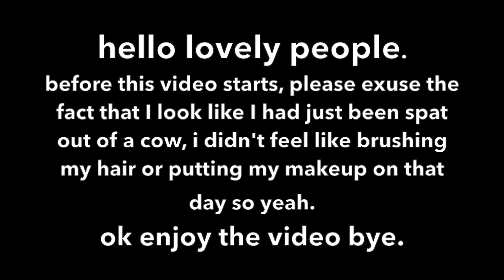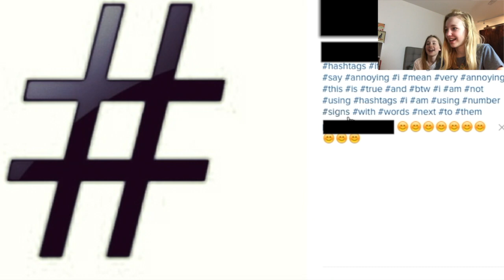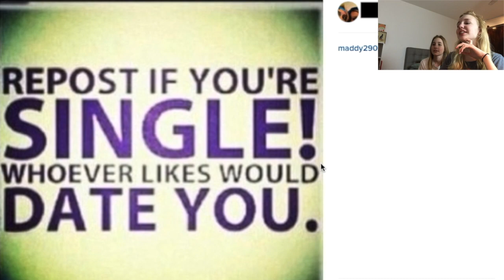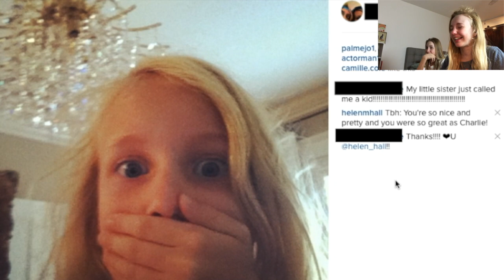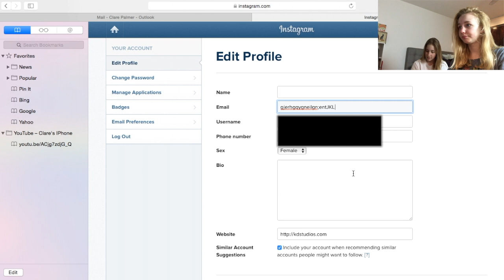REACTING TO MY OLD PHOTOS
Fun Fact Of The Day: many small creatures experience time faster than we do🐌I KNEW THERE WAS SOMETHING FISHY ABOUT FLIES